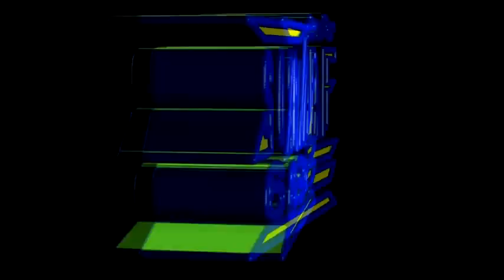Baila como quieras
la musica de antaño